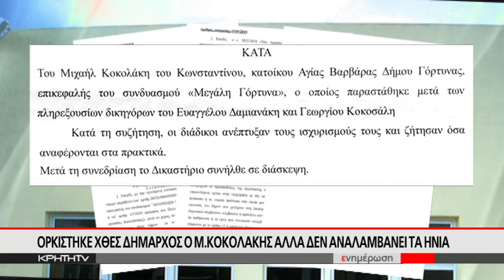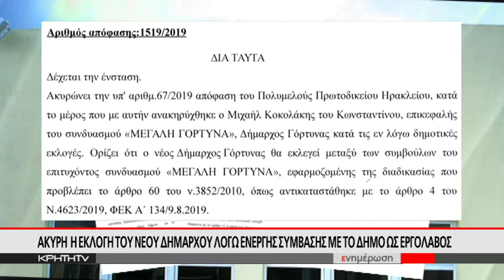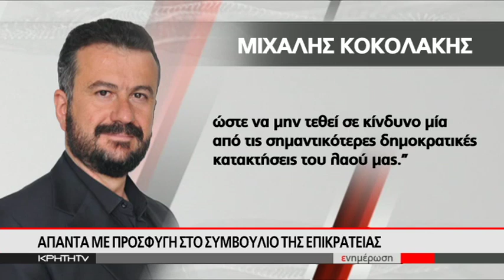Ορκίστηκε χθες δήμαρχος ο Μ. Κοκολάκης αλλά δεν αναλαμβάνει τα ηνία